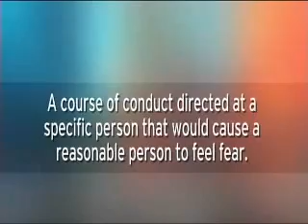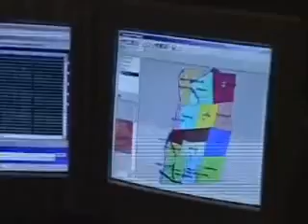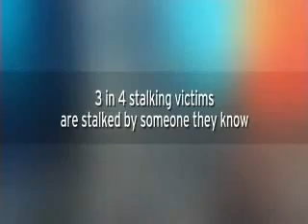Part 1 of 2 Two Communities Respond to Stalking